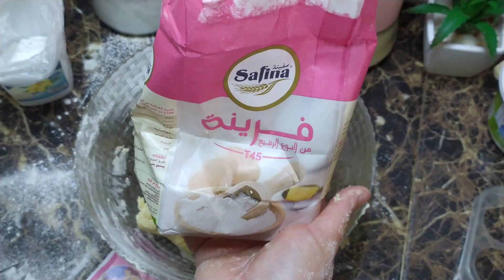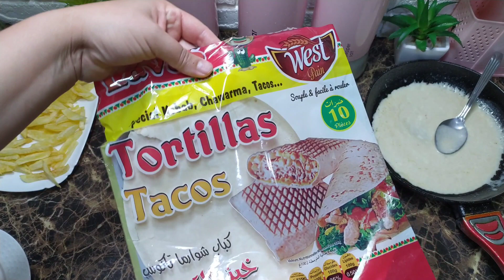راني غير نقلش و ندلق/ جديد حبه و القديم لا تفرط فيه/ حلوة زمان صابلي الفرشيطة و المربى😋😍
وهران متنسوش_حباباتي جام_للتشجيع#

فيديو اليوم متنوع فيه وصفات و روتين الام الجزائرية وصفة صابلي الفرشيطة و المربى
طبخ
مقادير الوصفة
250غ زبدة
2صفار و بيضة كاملة
كاس سكر ناعم
فانيليا
ربع كاس زيت
فرينة